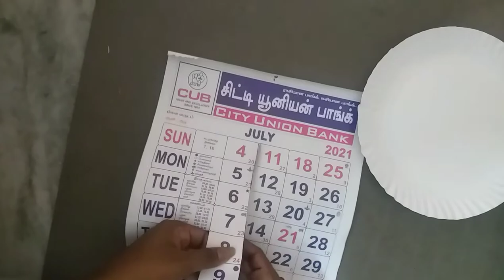Moving clock without battery | Simple paper plate clock | Clock work with simple things | Clock art